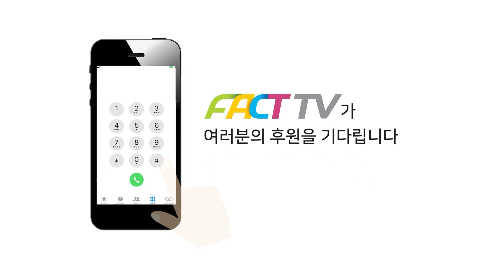[팩트TV 풀영상] (6.27) 더불어민주당 화물자동차 안전운임제 성과평가 국회 토론회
2022년 6월 27일 국회에서
더불어민주당 화물자동차 안전운임제 성과평가 국회 토론회가 진행되었다.

2021년 11월
7만여명에 달하는 시민들이

7만여 시민들의 요청사항을 적극적으로 반영한

1. 권력과 자본 그리고 내부의 이견에 의해 흔들리지 않는 보도방향은 어떻게 유지할 것인가?

2. 보도채널 발전 계획은 무엇인가?

3. 보도채널을 어떻게 만들 것인가?

정리하자면